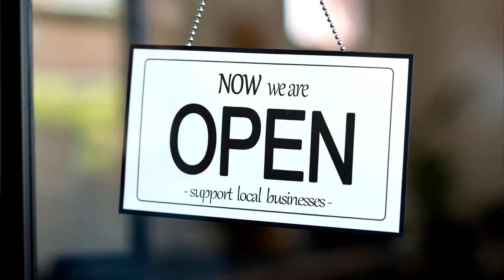Wallace Chevrolet Buick GMC Cadillac - We Are Open & We Care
Hi, and thank you for taking the time to watch this quick video. Our dealership’s management team is prepared for the province’s reopening and the ramping up of our operations.

In other words, we are ready and excited to serve and help you with all of your automotive needs.

These measures will provide you with a safe environment to test drive any model you might have in mind without compromising any of the fun associated with shopping for a new vehicle.

To add to the excitement, GM Canada is currently offering 0% financing for up to 84 months plus no payments for 180 days on approved credit on our Silverado’s, Equinox, Blazers, Colorado’s, Traverse and most of our Cadillac models just to name a few.

That’s like seven years without having to pay any interest and like six months without making any payments!  Clearly, GM Canada has recognized that durning these difficult times, we all need some help!

I think you might understand why we are so excited to re-open our doors!  Plus we have terrific on-ground inventory to help you take advantage of this unpresidented offer!

If you prefer, you can also take advantage of our concierge service and let us bring you a thoroughly cleaned and sterilized vehicle to your door, so you can take a test drive before making your final decision.

While you decide what shopping experience is best for you, take a minute to provide us with the mileage and condition of your vehicle. Simply use the link underneath this video, and our appraisers will immediately get to work to get you the maximum of money possible for your current vehicle!

Complete the quick form underneath this video and tell us about your current vehicle and the new model you might be considering and we will let you know all the rebates, incentives, and promotions you are eligible for.
Thank you for your continued loyalty.  We are here for you now, and during the better days ahead.

We hope we can chat with you today.